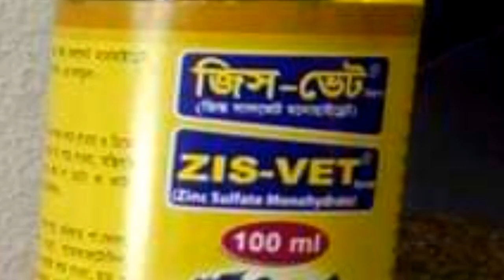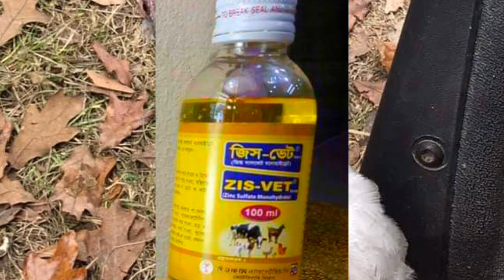কবুতরের মল্টিং নিয়ে বিস্তারিত Pigeon Molting | কবুতরের চিকিৎসা Problem Solve | Solutions | Takecare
Take care discuss today about pigeon molting. কবুতরের মোল্টিং & কবুতরের মোল্টিং কি?
Pigeons problem soluations new video. Problem solve tips. Best new video 2021

 _____________________________________ হ্যালো কবুতর প্রেমি বন্ধুরা! সবাই কেমন আছেন? আশা করি সবাই ভাল আছেন। আপনারা দেখছেন প্রিয় কবুতর। বন্ধুরা কবুতর আমাদের খুবি শখের এটা প্রাণী! আর কবুতর ভালবাসে না এমন মানুষ পাওয়া খুবি কষ্টের। কারণ কবুতর হচ্ছে শান্তির প্রতিক। কবুতর দেখলেই কেমন যেন একটা মায়া জন্মে মনের ভেতর। তাইত কবুতর কে প্রতিটা মানুষি ভাল বাসে। কবুতরের নাম জানে না এমন মানুষো পাওয়া যাবে না! কারণ পোষা পশু পাখির মধ্যে কবুতর হচ্ছে সবচাইতে পরিচিত প্রাণী। কবুতরকে মানুষ সেই প্রাচিন কাল থেকে পুষে আসছে। আগে মানুষ এই কবুতর কে পুষত যোগাযোগ মাধ্যমের জন্য। কারণ প্রাচিন কালে এখনকার মত কোন ফোন বা ইনটারনেট ছিল না। তাই মানুষ চিঠি আদান প্রদান করত এই কবুতরের মাধ্যমে। এখন কবুতর কে সেই কাজ থেকে অবসর দেয়া হয়েছে। কিন্তু কবুতর রয়ে গিয়েছে আমাদের মনের ভেতর। আর তাইত আজ কবুতর হচ্ছে শৌখিনতা প্রতিক। এ ছাড়া আজ কাল অনেকেই এই কবুতর পুষে নিজের ও পরিবারের ভরণ পুষন করে আসছে। কবুতর খুবি সম্ভবনা ময় একটি গৃহপালিত পাখি। যার মাধ্যমে আপনিও লালন পালন করে বেকারত্ব দুর করতে পাড়েন। আর তাইত কবুতর কে মানুষ চিঠি আদান প্রদানের কাজ থেকে অবসর দিলেও নিজের কাছ থেকে কিন্তু অবসর দেয়নি। বন্ধুরা আমাদের দেশে না না জাতের কবুতর পাওয়া যায়। এর বেশির ভাগি হচ্ছে বিদেশি জাতের কবুতর। আমাদের দেশি জাতেরো কিছু কবুতর রয়েছে। যা আমাদের গ্রাম দেশে সহ শহরেও দেখা যায়। তবে আপনি যদি সঠিক ভাবে কবুতর লালন পালন করেন তবে আপনি আপনার প্রয়োজন মিটিয়ে সেই অর্থদারা আপনি আপনার বেকারত্ব দুর করতে পাড়েন। তাই বন্ধুরা আসুন আমরা কবুতর কে ভাল বাসি এবং কবুতর সঠিক ভাবে লালন পালন করে আমরা আমাদের বেকারত্ব দুর করি। সব শেষে সবাইকে অনেক অনেক ধন্যবাদ।